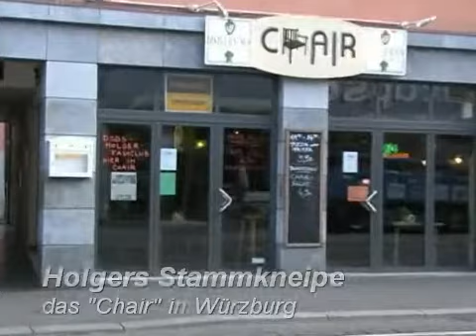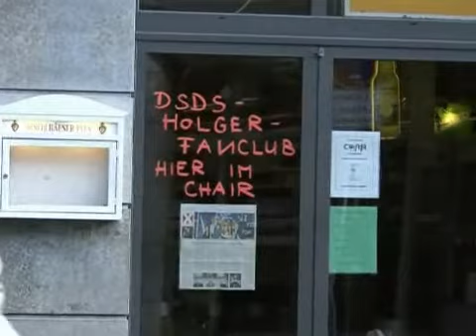Holger Göpfert: Exclusive Hintergrundstory von Radio Gong Würzburg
präsentiert einen Einblick in das Leben des "Local Hero" Holger Göpfert aus Güntersleben. Radio Gong hat den Bürgermeister Ernst Joßberger aus Güntersleben, sowie Holgers ehemali...
präsentiert einen Einblick in das Leben des "Local Hero" Holger Göpfert aus Güntersleben. Radio Gong hat den Bürgermeister Ernst Joßberger aus Güntersleben, sowie Holgers ehemalige Tanzlehrerin Marianne Issing interviewt. Von Frau Issing haben wir erfahren, dass Holger schon immer gern getanzt und gesungen hat und wie stolz sie auf ihren ehemaligen Tanzschüler ist.